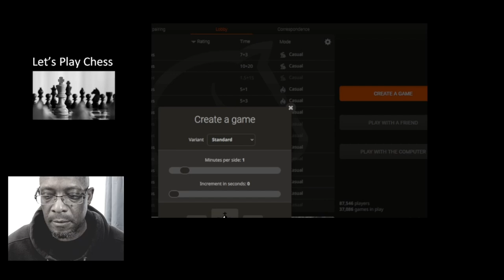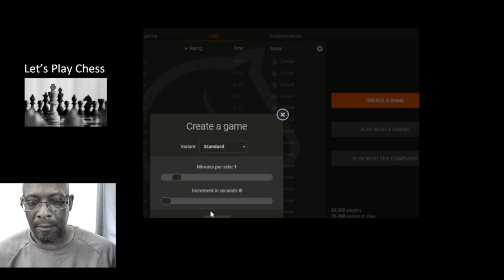Chillout Bullet Chess with Casual Chess Guy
A relaxing chillout bullet chess session

Music

Asleep by Tomh
WILLOW by Sappheiros
Truth by Sappheiros
Universe by Sappheiros
Falling Ft eSoreni Sappheiros
Ethereal by Punch Deck